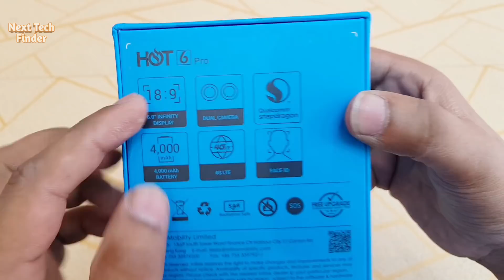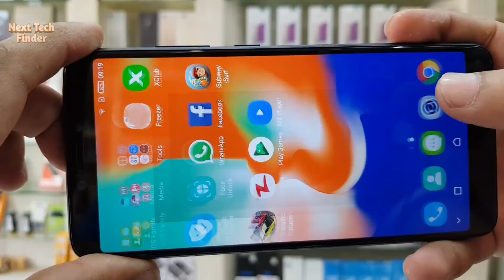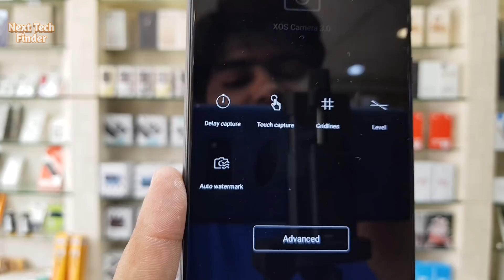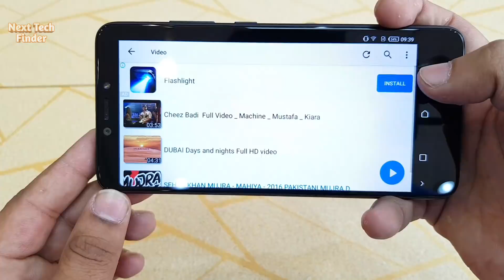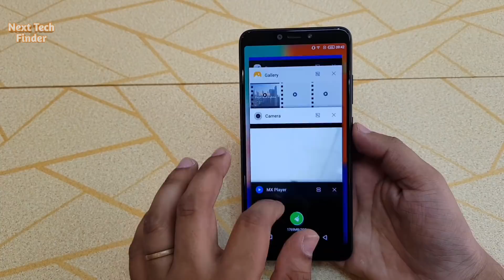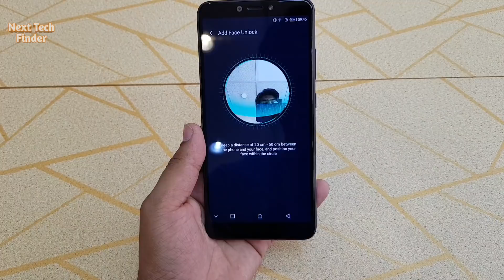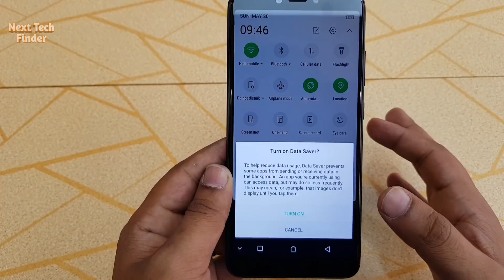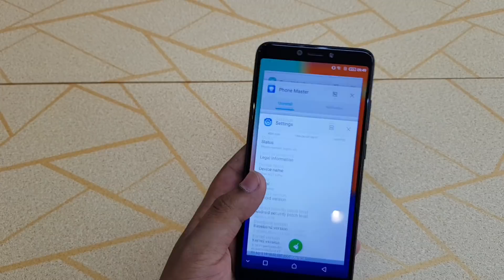Infinix Hot 6 Pro Unboxing & First impression !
3GB .Ram
32GB rom
 card .up to 128 GB
 display.6.0
720x1440
ppi. 268.
 battery.
4000MAh.
camera
13mp +2mp
5mp. led light.
 1.4 GHZ. quad core.
chipset.

whtapps  number.